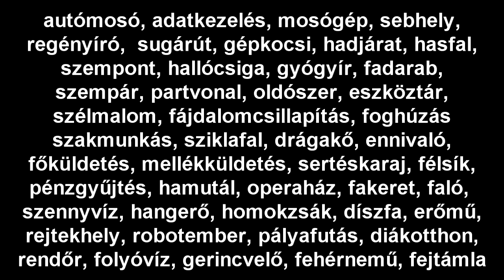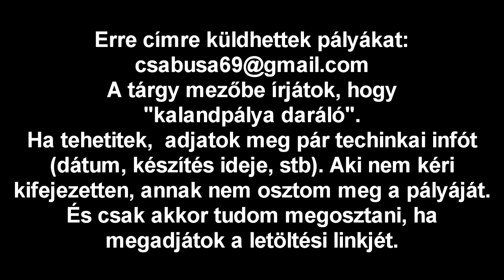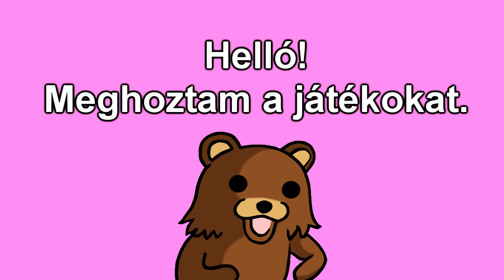Kalandpálya daráló 25. rész - A mágikus balta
Készítő: matuka5000
Dátum: nem ismert
Készítési idő: nem ismert
Minecraft verzió: 1.7.2

Összesítés:
A pálya egész jól ráfeküdt a történetre. Nem voltak értelmesek a küldetések, de ez nem is nagyon zavart. Nem voltak nehéz feladatok, de nem is hiányoztak. Jó volt kalandozni, és felfedezni. Ha kicsit kidolgozottabb lett volna a terep, és egy hajszállal értelmesebb küldetések lettek volna, szerintem még kifejezetten jó pálya is lett volna belőle.
22/100